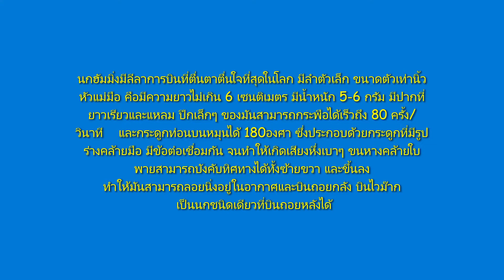นกฮัมมิ่งเบิร์ดตัวจิ๋ว น่าทึ่งลีลาท่าบินถอยหลังน่ารัก ธรรมชาติหาดูยาก นกที่ตัวเล็กที่สุด Hummingbird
า่มทืิแอผปThe sound of Hummingbird. Amazing Hummingbird Colibri 蜂鳥 الطائر الطنان Kolibrie चिड़ियों 벌새 Κολιμπρί ハチドリ Колибри ဟမ်းမင်ဘာ့ Chim ruồi ​ เสียง ธรรมชาติ นกฮัมมิ่ง แสนน่ารัก มีลีลาการบินที่ตื่นตาตื่นใจที่สุดในโลก มีลำตัวเล็ก ขนาดตัวเท่านิ้วหัวแม่มือ คือมีความยาวไม่เกิน 6 เซนติเมตร มีน้ำหนัก 5-6 กรัม มีปากที่ยาวเรียวและแหลม ปีกเล็กๆ ของมันสามารถกระพือได้เร็วถึง 80 ครั้ง/วินาที และกระดูกท่อนบนหมุนได้ 180องศา ซึ่งประกอบด้วยกระดูกที่มีรูปร่างคล้ายมือ มีข้อต่อเชื่อมกัน จนทำให้เกิดเสียงหึ่งเบาๆ ขนหางคล้ายใบพายสามารถบังคับทิศทางได้ทั้งซ้ายขวา และขึ้นลง ทำให้มันสามารถลอยนิ่งอยู่ในอากาศและบินถอยกลัง บินไวม๊าก เป็นนกชนิดเดียวที่บินถอยหลังได้ นกมาเกาะกินน้ำหวาน และจะเล่นอยู่แบบนี่ทั้งวัน บินออกไป แล้วบินมาจับที่เดิม วีดีโอนี้บางช่วงผู้จัดทำสโลโมชั่น ให้ได้ดูนกฮัมมิ่ง ช้าๆ ชัดๆ ตอนที่นกไล่เล่นกัน สวยงามมาก นกฮัมมิ่งเบิร์ดเป็นนกที่ตัวเล็กที่สุดในโลก คลิปนี้ทำขึ้นเพื่อท่านที่ชื่นชอบนก ดนตรีฟังสบายๆ ผ่อนคลาย เพราะๆ กับ บรรยากาศ อากาศดีดี ที่สวยงาม รอบๆตัวเรา ภาพในวีดีโอนี้ ใช้กล้องโอลิมเปีย (OLYMPUS PEN) E-PL9 ใช้เลนส์ขนาด 200 mm บันทึกภาพ ได้สีสวย ภาพชัด สีสดสวยงาม หวังว่าจะเพลิดเพลิน และสนุกสนาน เพื่อนๆท่านใด ที่เข้ามา ฟังแล้ว สะดวกเขียนคอมเม้นติชม ให้สาวจันนำแหน่เด้อ เพื่อสิได้พัฒนา และปรับปรุงคลิปให้ดีขึ้น ขอบคุณค่ะ

บันทึกวีดีโอใช้กล้องโอลิมเปีย (OLYMPUS PEN) E-PL9  ใช้เลนส์ขนาด 200 mm

นกฮัมมิ่งเบิร์ด เเสนน่ารัก นกที่ตัวเล็กที่สุด

Juntima สาวจัน เป็นแม่บ้านต่างแดน คนไทยในอเมริกา ใช้ ชีวิตธรรมดา กับสามีคนอังกฤษ เมียฝรั่งธรรมดา กับลูกครึ่งสาวน้อยน่าฮัก เป็นครอบครัวมีสุข และ อบอุ่น ที่ชอบทำครีมใช้เอง ดูแลผิวพรรณตัวเอง ชอบทดลองทำสิ่งของที่มีประโยชน์ใช้เอง ชอบเข้าครัวทำอาหาร เมนูสุขภาพ ทำขนมปังธัญพืช อบขนมต่างๆ กินเองที่บ้าน กินเพื่อสุขภาพที่ดีของคนที่เรารัก และชอบดูสัตว์ที่อาศัยอยู่ตามธรรมชาติ ดูกระต่าย ดูนก ส่องนกฮัมมิ่งเบิร์ด ชอบไฮ้กิ้ง แคมป์ปิ้ง ไปเดินชมธรรมชาติ เดินออกกำลังกาย ตามสถานที่ต่างๆ ในอเมริกา ชอบทำ กิจกรรมในบ้าน และนอกบ้าน สาวจัน เป็นคนหนึ่งที่ชื่นชอบ ดนตรีฟังสบายๆผ่อนคลายเสียงพิณแคนม่วนๆ และ ขอบพระคุณทุกกำลังใจ ทุกกดไลค์ ทุกกดติดตามค่ะ